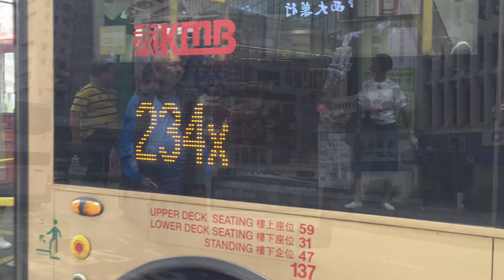2019-5-26 (Bus Vlog 3) Hong Kong Bus Alexander Dennis Enviro500 mmc&facelift & Volvo B10TL 12m